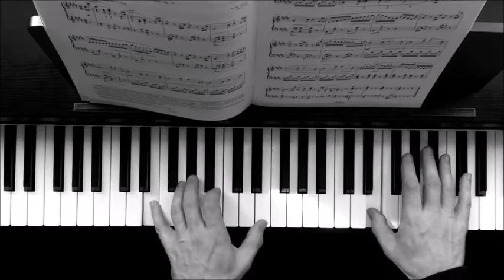Scherzo - N. W. Gade - Grade 6 Piano with PRACTICE TIPS - ABRSM 2017/18 B1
Scherzo - N. W. Gade - ABRSM 2017/18 Grade 6 Piano B1.

PRACTICE TIPS.
A light flowing touch is needed for this Scherzo by Gade. Make sure your hands and arms are relaxed for a fluid movement. Notice also it is marked Allegretto - it should not sound hurried.

Only a few pedal marks are seen here in this ABRSM edition, but more pedal could be added, indeed would be desired for a good performance in the exam. For example a small touch from the first quaver of each beat to the second in bar 3 and similar would add a little colour. Also in bars 10-15, the pedal should be changed every RH melody note. This will require some "fast" pedalling so don't press the pedal any further than absolutely necessary.

Finally, note the "grazioso" marking. More than half the scherzo is at a piano dynamic, and even in the louder passages, the texture must remain transparent and delicate.

Other  Grade 6 Piano Videos available
Invention in A minor - J. S. Bach - Grade 6 Piano
Courante - Handel - Grade 6 Piano
Rondo - Mozart - Grade 6 Piano
Scherzo - N. W. Gade - Grade 6 Piano
Valse Lente - Merikanto - Grade 6 Piano
Prelude in E - Skryabin - Grade 6 Piano
Joc Cu Bata - Bartok - Grade 6 Piano
Cruella de Vil - M. A. Leven - Grade 6 Piano
Masquerade - Karen Tanaka - Grade 6 Piano

Please NOTE: This channel is NOT the same as Alan Chan